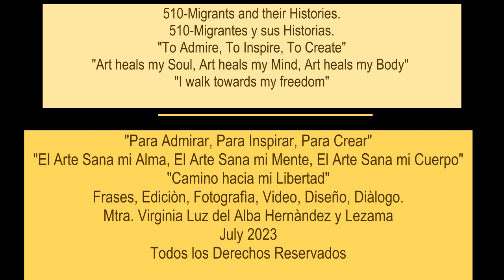510- 9 TALKS ON SUNDAY. Migrants and their stories. Migrantes y sus Historias. Spanish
510- 9 TALKS ON SUNDAY. Migrants and their stories. Migrantes y sus Historias. Spanish

This time is the second part of an interview from 2014 that I had in 107.5 F.M Radio in Izucar de Matamoros, Puebla, Mexico, "Mujeres Coincidiendo" this is part two of two, the topic was "Pintura y Poesia" the Radio announcer is Irma Hilda Aguilera Guevara. The thoughts are about Painting and Poetry in life or the way I see and perceive them, our topic from this time is only in Spanish.  Perhaps, I will find the way to do it in English by next week. However, I must say it is nice to speak in the language I grew up. And this way I hope to convey what my thoughts are about this topic. Please let me know what you think about today's topic.

I believe the "CREATIVITY IS THE UNIVERSE" and being in Nature expressing myself is and has been a nice experience, yes one of the many ways to be inspired, among many others, let me know what inspires you

I have been working on several videos about my poems, mini stories, and other themes such this one from today. Yes, l did create them a while ago, they were dancing on my mind and finally l was able to put (edit) them here. l am sure or at least l am looking for, to inspire and ignite the creativity on you, l know certainly that we can enjoy watching these videos and as I mention perhaps write and will be nice to create to use them, on the works of Art we do.  on your Journals, Paintings, Books, Collage, Decoupage, etc. the Universe is your limit. They just want you to let your creativity expand and be you and go wherever you want to take them.

Write in your style. They will be unique pieces of poetry or ways to get to know you better.

y Lezama.